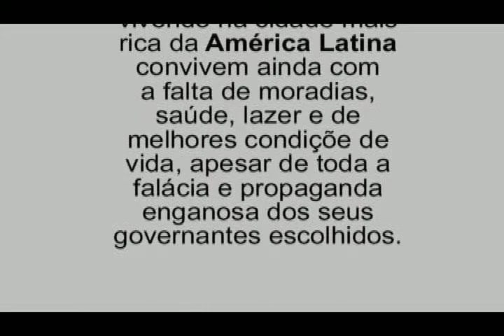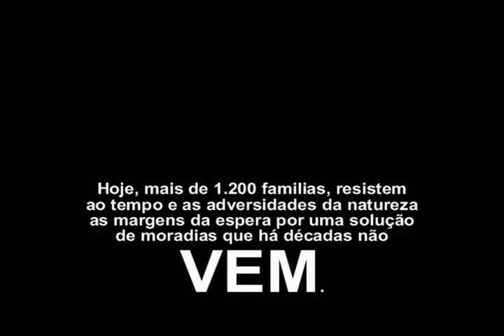MORANDO EM PALAFITAS NO PERI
A menos de 1 km do ''Palácio de Veraneio do Governo do Estado de São Paulo, está o Sr. Vicente e uma população com cerca de 1.200 familias que mesmo com o risco de ser atingidas por obras de urbanismo e do Rodoanel, mal sabem seus destinos... Ao lado do Horto Florestal